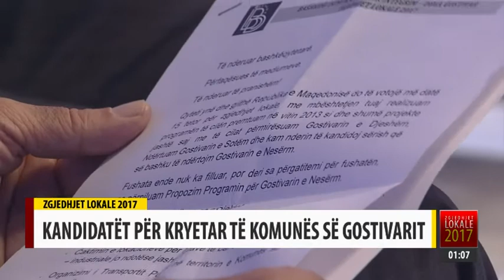DEBAT ZGJEDHOR 2017 - Komuna e Gostivarit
TVM 2 filloi emetimin e debateve zgjedhore, me perballjen e kandidatëve për kryetarë në 10 komuna të vendit, nga partitë shqiptare.

Debatojnë kandidatët për kryetar të komunës së Gostivarit.